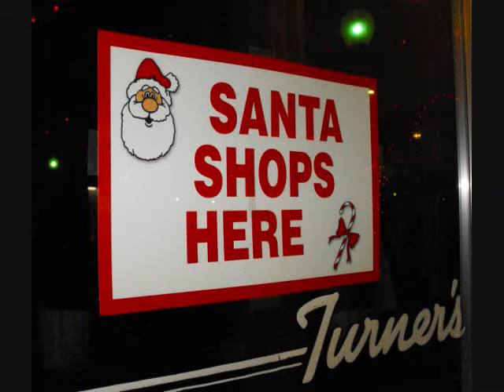Christmas in Moultrie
--downtown Moultrie, Georgia